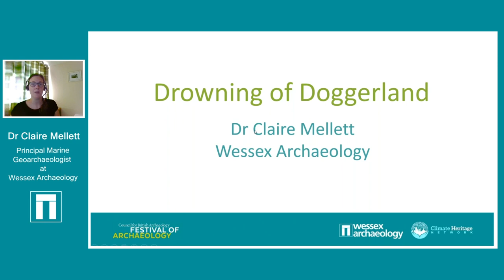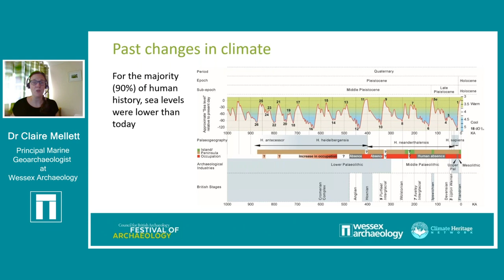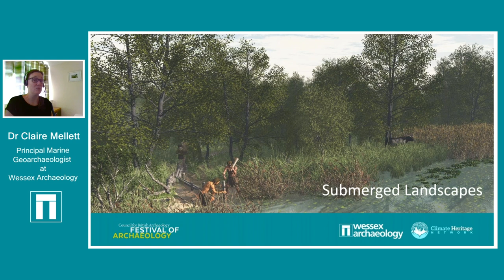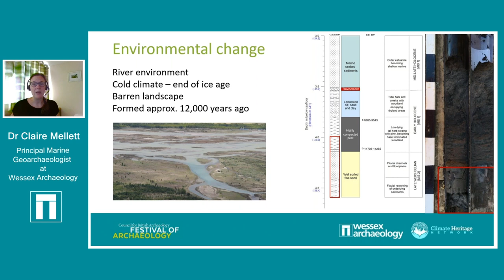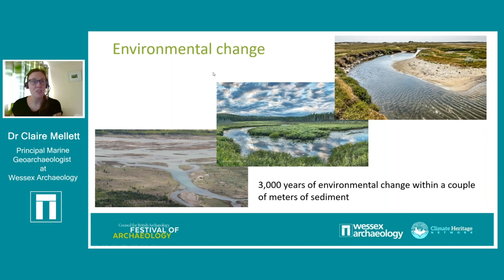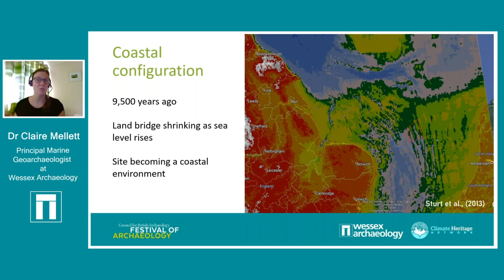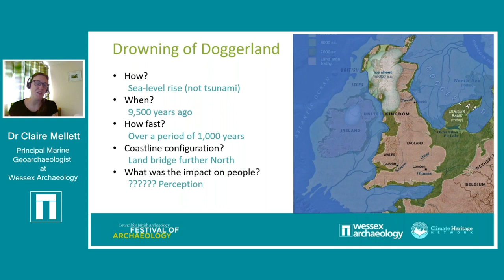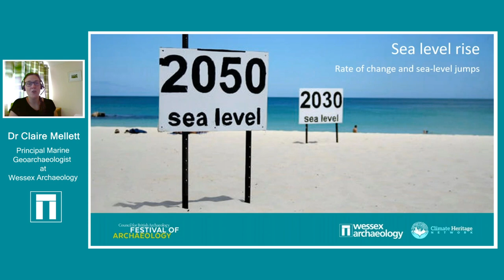Heritage Talk: Drowning of Doggerland, Dr Claire Mellett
Dr Claire Mellett examines submerged coastal landscapes from the southern North Sea focusing on the nature and timing of flooding, the implications for the submerged archaeological record and what lessons can be learned considering predictions of future climate change.